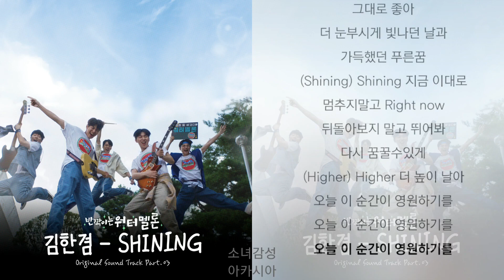김한겸 - SHINING. 반짝이는 워터멜론 OST Part.3